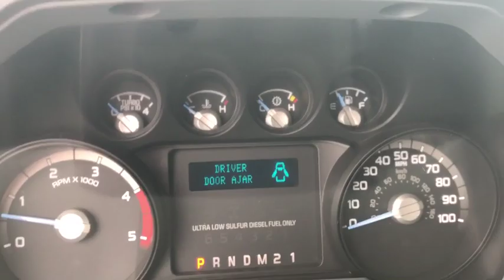2015 Ford F-250SD Siler City, Asheboro, Pittsboro, Chapel Hill, Sanford, NC P2418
Oxford White U 2015 Ford F-250SD Available in Siler City, North Carolina at Welford Harris Ford. Servicing the Asheboro, Pittsboro, Chapel Hill, Sanford, NC area.

Recent Arrival! Clean CARFAX. 2015 Ford F-250SD XLT Oxford White 4WD, ABS brakes, Alloy wheels, Compass, Electronic Stability Control, Heated door mirrors, Illuminated entry, Low tire pressure warning, Remote keyless entry, SYNC Voice Activated Communication & Entertainment, Traction control. Awards:br  * 2015 KBB.com Brand Image Awards Reviews:br  * Strong towing and payload capacities; wide range of equipment levels and body styles; appealing technology options; quiet cabin. Source: EdmundsbrGVWR: 10,000 lb Payload Package, 4WD, ABS brakes, Alloy wheels, Compass, Electronic Stability Control, Heated door mirrors, Illuminated entry, Low tire pressure warning, Remote keyless entry, SYNC Voice Activated Communication & Entertainment, Traction control, 3.73 Axle Ratio, 4 Speakers, 4-Wheel Disc Brakes, Air Conditioning, AM/FM radio: SiriusXM, Brake assist, Bumpers: chrome, CD player, Cloth 40/20/40 Split Bench Seat, Driver door bin, Driver vanity mirror, Dual front impact airbags, Dual front side impact airbags, Front anti-roll bar, Front Center Armrest w/Storage, Front reading lights, MP3 decoder, Outside temperature display, Overhead airbag, Overhead console, Panic alarm, Passenger cancellable airbag, Passenger door bin, Passenger vanity mirror, Power door mirrors, Power steering, Power windows, Radio data system, Radio: AM/FM Stereo/Single-CD/MP3 Player, Rear step bumper, Security system, SiriusXM Satellite Radio, Speed control, Split folding rear seat, Steering wheel mounted audio controls, Tachometer, Telescoping steering wheel, Tilt steering wheel, Turn signal indicator mirrors, and Variably intermittent wipers.
GVWR: 10,000 lb Payload Package,4 Speakers,AM/FM radio: SiriusXM,CD player,MP3 decoder,Radio data system,Radio: AM/FM Stereo/Single-CD/MP3 Player,SiriusXM Satellite Radio,Air Conditioning,Power steering,Power windows,Remote keyless entry,Steering wheel mounted audio controls,SYNC Voice Activated Communication & Entertainment,Traction control,4-Wheel Disc Brakes,ABS brakes,Dual front impact airbags,Dual front side impact airbags,Front anti-roll bar,Low tire pressure warning,Overhead airbag,Passenger cancellable airbag,Brake assist,Electronic Stability Control,Panic alarm,Security system,Speed control,Bumpers: chrome,Heated door mirrors,Power door mirrors,Rear step bumper,Turn signal indicator mirrors,Compass,Driver door bin,Driver vanity mirror,Front reading lights,Illuminated entry,Outside temperature display,Overhead console,Passenger vanity mirror,Tachometer,Telescoping steering wheel,Tilt steering wheel,Cloth 40/20/40 Split Bench Seat,Split folding rear seat,Front Center Armrest w/Storage,Passenger door bin,Alloy wheels,Variably intermittent wipers,3.73 Axle Ratio